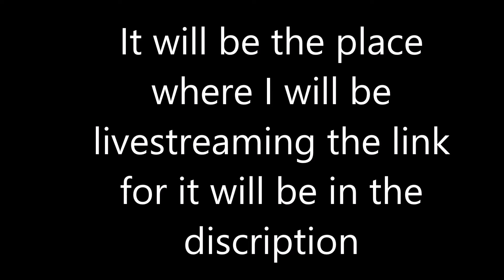I am live on omlet arcade now